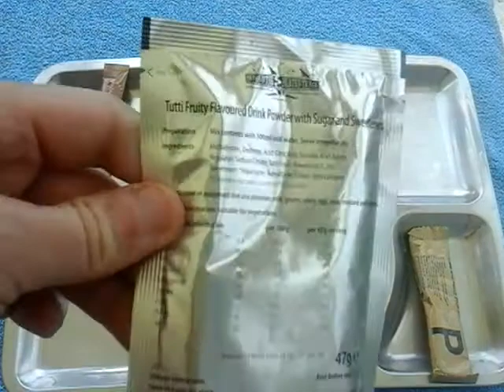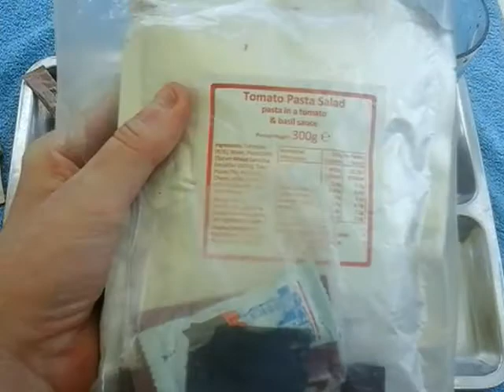Mre review of the home made UK ration pack the lunchtime menu part 2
Hey everyone this is the lunch time menu which was
Chicken and veg soup
Date and peach bar
Trail mix added abit later
Cranberry & grape beverage powder sugar free
The hole menu was very nice I'd rate it 9 / 10
And thanks for the comments
I'm back on Wednesday with part 3